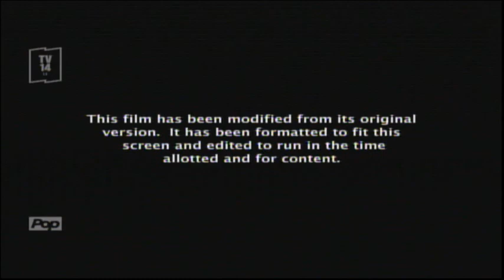The Addams Family (1991) End Credits (Pop 2021)